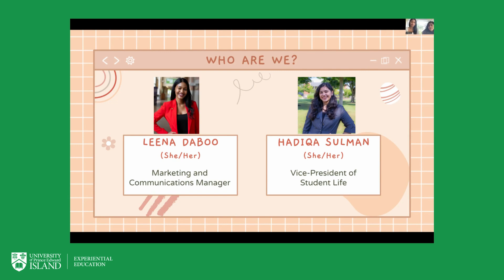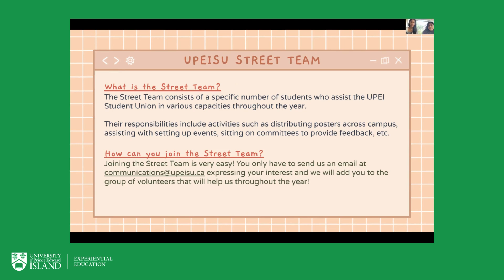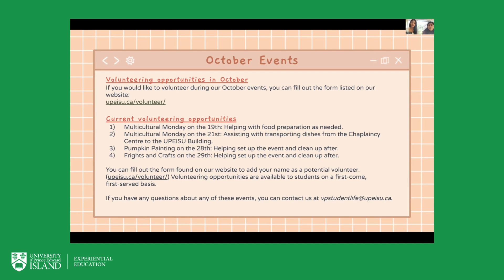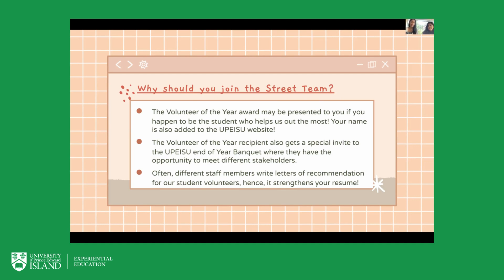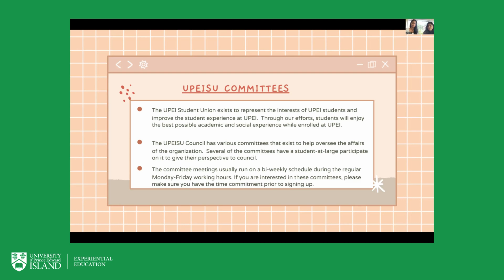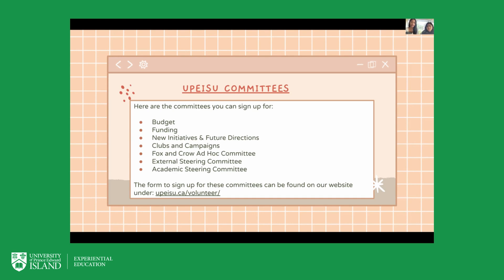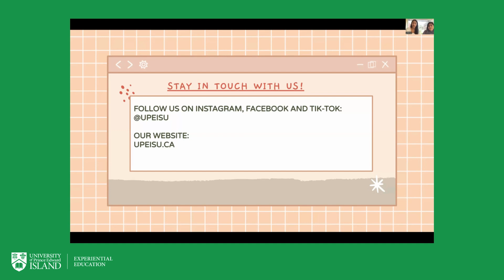2024 October Volunteer Showcase UPEISU